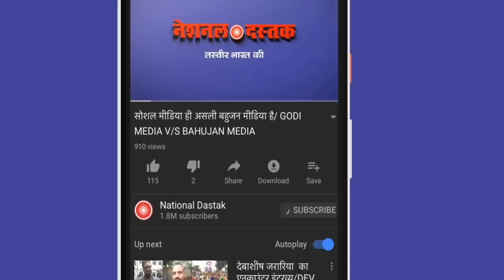कब सुधरेंगे जातिवादी-मनुवादी/BIG STORIES ON CASTIESM